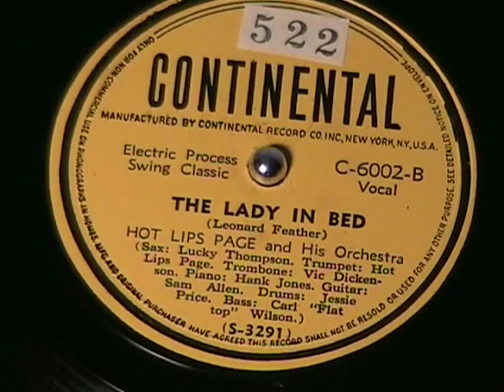THE LADY IN BED - Hot Lips Page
Smokin'!  Enjoy!